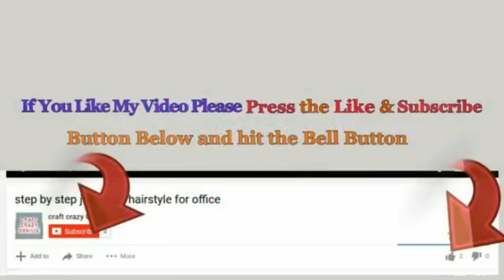DIY-Basket made with macrame at home| Gift box idea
How to make Basket made with macrame and paper at home

Hello viewers!

It is very easy to make and economical.

- macrame
- Newspaper & paper
- ball chain
- stones
- pearls
- hanging
- Glue